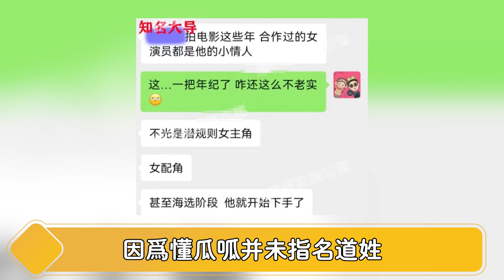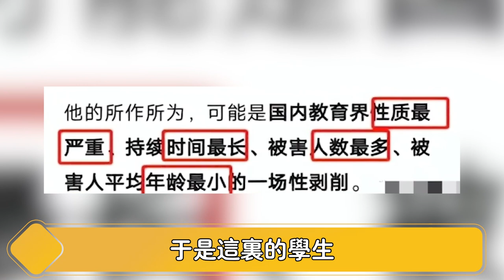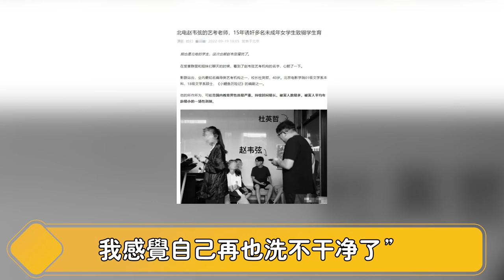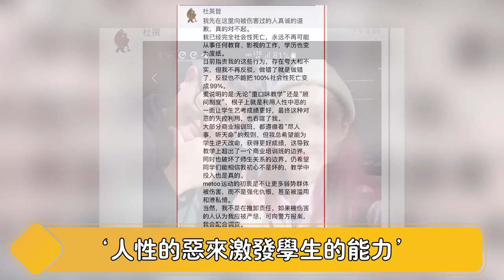劲爆！张艺谋冯小刚被曝患性病，睡遍女主角！选妃，多人运动，私生子......娱乐圈性交易链大公开，周冬雨苗苗等26位女星牵扯其中，不忍直视！【娱与舆】张艺谋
选妃，多人运动，私生子. 娱乐圈性交易链大公开，周冬雨苗苗等26位女星牵扯其中，不忍直视！